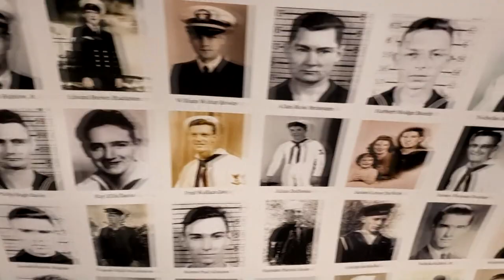Veterans remembered after WWII submarine is found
A memorial was held today honoring a World War II submarine that was lost in 1944. After nearly 80 years, there was a moment of closure for families of the 85 sailors who were lost on the USS Albacore.

The USS Albacore submarine, active in World War II, served 11 war patrols. The submarine was ‘lost with all hands', meaning no one from the crew survived.